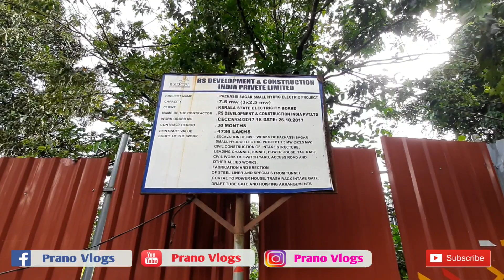പ്രളയത്തിന് ശേഷം പഴശ്ശി ഡാമിന്റെ അവസ്ഥ | Pazhassi dam |Prano vlogs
Hai chunks ,

കുറച്ച് കാലം ആയി വീഡിയോ ഒന്നും ഇല്ലാത്തത് ക്ഷമിക്കണം
തിരക്കുകൾക്കിടയിൽ ആണ് വീഡിയോ ചെയ്യുന്നത്
എല്ലാവരും ഒന്ന് സപ്പോർട്ട് ചെയ്യണം
ഇന്നത്തെ വീഡിയോ പഴശ്ശി ഡാം ന്റെ ആണ്

കാലാങ്കി വീഡിയോ അടുത്തതാണ്